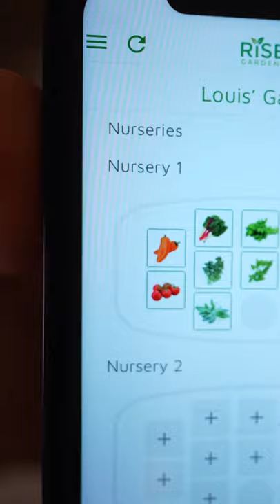I Grew My Own Food In My Office